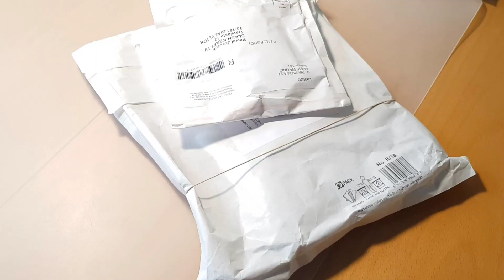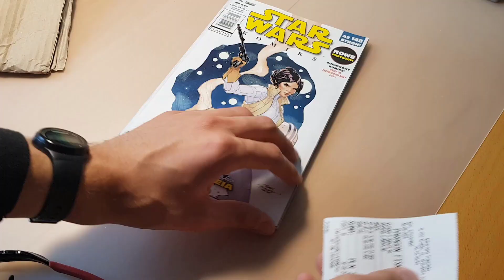Unboxing Latarki T6/ Komiksów /Toreb Nike/Zapalniczki Plazmowej!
W dzisiejszym odcinku otworzyliśmy sobie kilka paczek, których zawartości bez problemu kupicie na allegro czy OLX. Wzbogaciło to budżetowo odcinki sylwestrowe, uzupełniło kolekcje komiksów z egmontu co urozmaiciło zaplanowany filmik grudniowy dotyczący prezentacji całej zbiorowości. Elementy z unboxingu zaoferowały powiększony ekwipunek na różnego rodzaju wyjazdach przykładowo do galerii. Zapraszam do oglądania!
●Na tym kanale będą przede wszystkim Vlogi/Gry/Challenge/Survival itp. :)
Właściciele kanału:
● Sługa , Slasher , Łukasz , NeQPL

■Kontakt Skype:
messi16102001